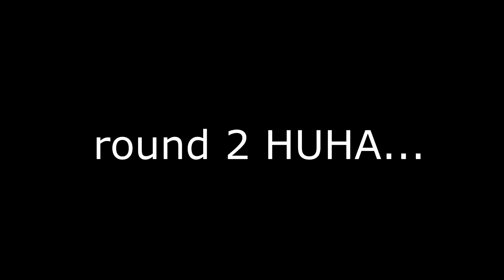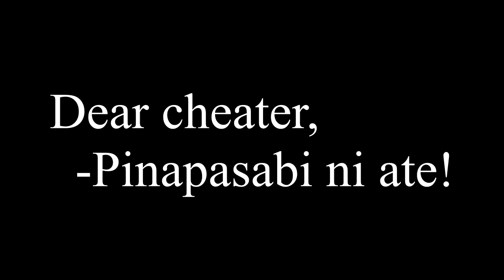SABOG SI ATE GIRL :FIRE TEAM-(RULE OF SURVIVAL #9)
ANG GALING NI junie boy